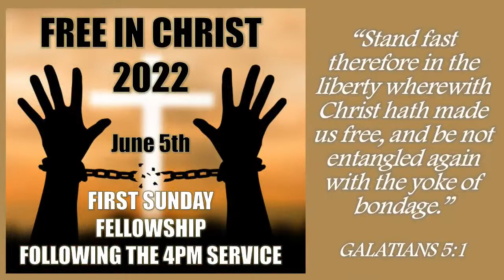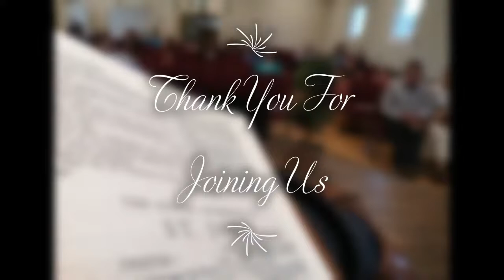May 29, 2022 Sunday School - Journeys of Faith Lesson 4 Part 2 - Pastor Brian Rice